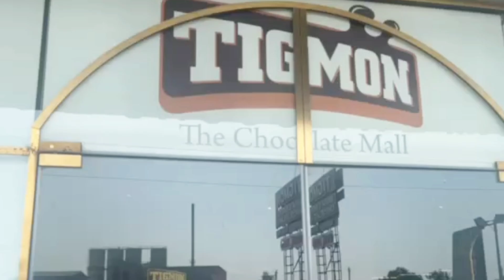Chocolate world in Gujrat |Tigmon chocolate world |schumitten chocolate world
Chocolate world in Gujrat. In side look of Tigmon chocolate world and schumitten chocolate world

raw cacaococoa beanschocolatesshorts#chocolate world in gujarattigmon chocolate mall in suratunique chocolate in suratTigmon chocolate mallsouthern biscuit floursouthern biscuit formula lSigmon chocolate worlddark chocolateSchmitten chocolateschmitten chocolate factory in gujaratSchmitten chocolate factorychocolate barmaking chocolatehow chocolate is made